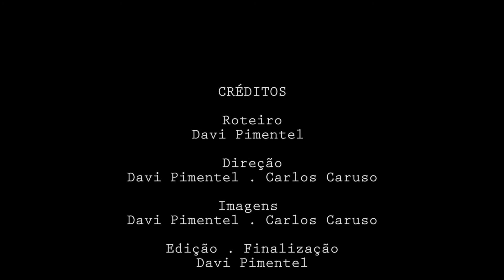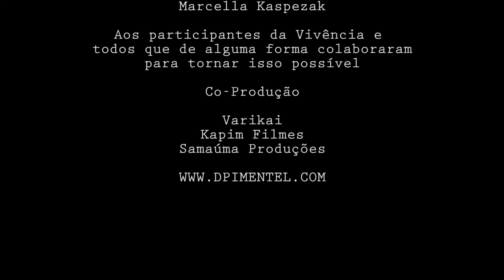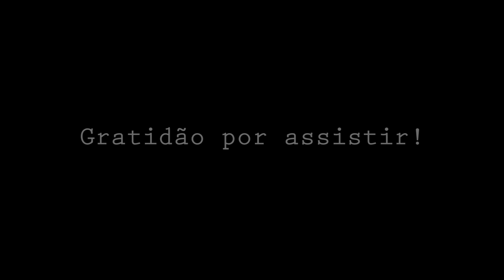Vivência Shanenawá | parte 05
MiniDoc parte 05
Vivência Ancestral com o Povo Shanenawá
Grupo Ixti Naranahi Shane Keneya
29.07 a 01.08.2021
Sítio Mananciais - Piraquara - Paraná
Shavá Shavá